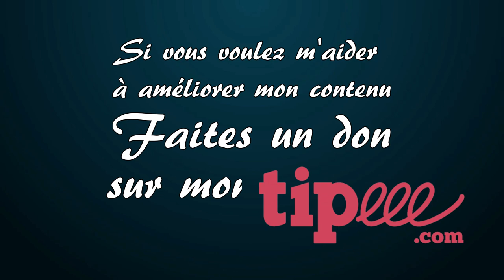Chantal Comte - Embouteilleuse d'excellence - Autour du rhum #21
🥃 Alors que l’univers du rhum est monopolisé par les hommes, il est plaisant de savoir qu’une femme puisse avoir une place si importante. Quand on demande à un connaisseur de citer un embouteilleur, il a de grandes chances de parler de Luca Gargano. Mais, si on lui demande le nom d’une femme, c’est assurément de Chantal comte que l’on va parler.

Avez-vous déjà eu l’occasion de goûter à une sélection de Chantal Comte ?

00:00 - Introduction
01:15 - Présentation de Chantal Comte
02:22 - Embouteilleuse de rhums Agricole
02:59 - Des origines dans le vin
04:07 - Un apprentissage dans l'univers du rhum
05:32 - Le succès
06:35 - Présentation des rhums
08:00 - Conclusion